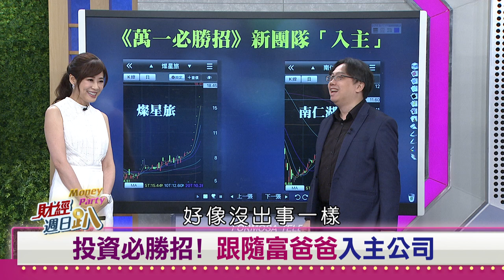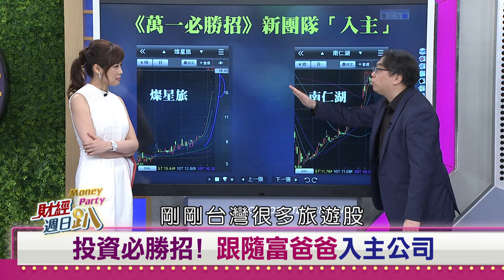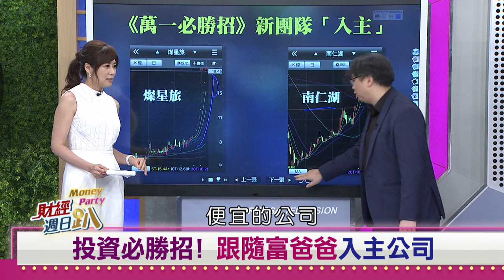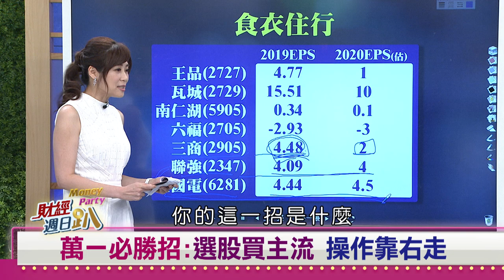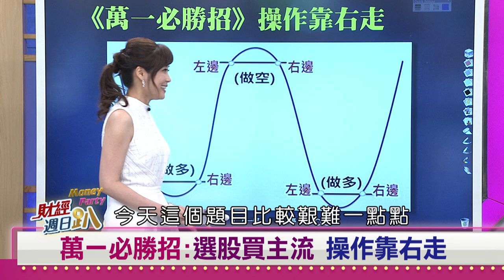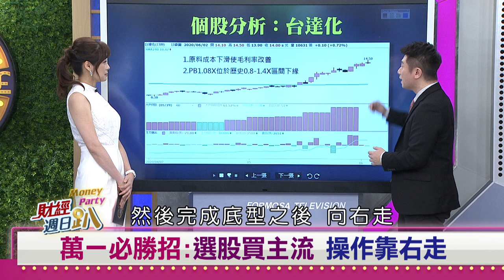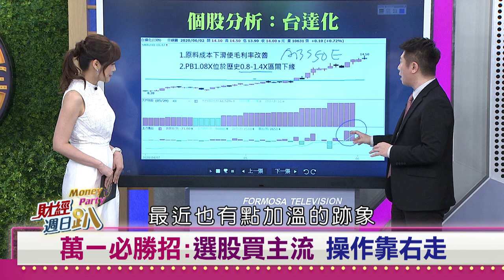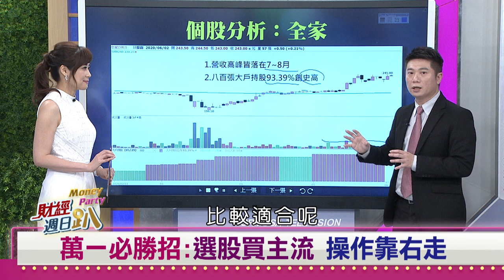【財經週日趴】"萬一"這樣買股不會受傷 一招讓你輕鬆賺 2020.06.07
※莊正賢:股價接近前高的不要追 股價離前高最遠 最值得投資
※三倍券概念股 低基期.獲利成長穩定
※萬一必勝招:選股買主流 操作靠右走

來賓:
國際關係專家     董立文
康和投顧副總     黃詣庭
財經M平方研究員  Ryan